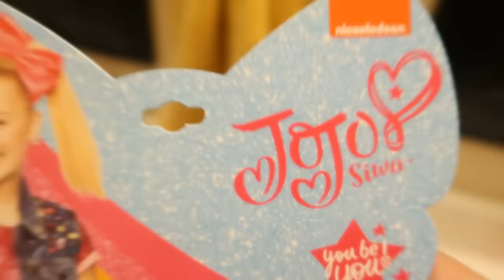Birthday Girls Go to Live Concert 🎵 🎤 | Best Birthday Surprise! | Throwback Vlog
The girls are completely surprised with this birthday surprise 🎉